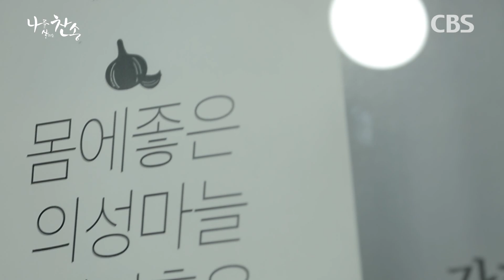이 남자가 목회하는 방법 | 전도사닷컴 박종현 목사의 간증과 인생 찬양 | CBS 나를 살리는 찬송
'전하는 것을 도우는 사람들'의 약자인
전도사닷컴 편집장 박종현 목사
(함께심는교회 담임목사)

전도사닷컴 사역뿐만 아니라,
지역 사회와 호흡/연대하고
성도들에게 직접 점심을 제공하며
새로운 교회의 모습을 그려가고 있는
박종현 목사의 간증과 인생 찬양 이야기